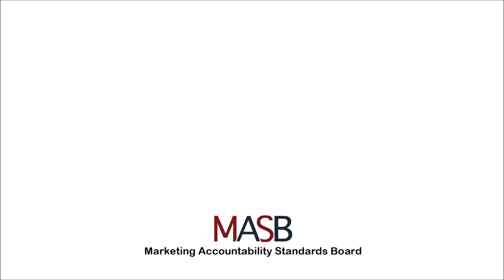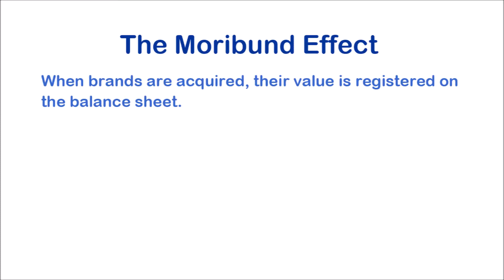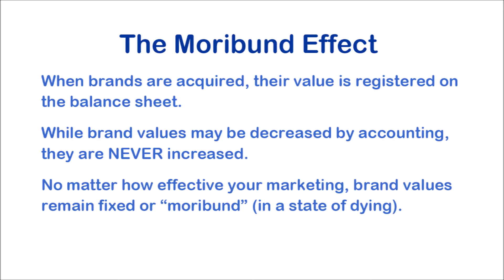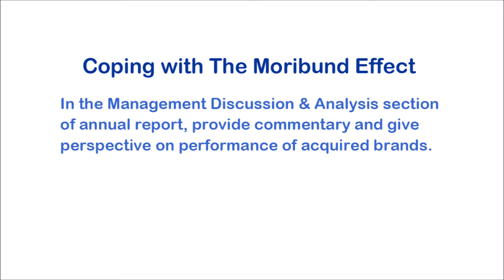FINANCE in MARKETING: Accounting for Brands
Dartmouth College Marketing professor Kevin Lane Keller discusses "The Moribund Effect," a financial accounting issue that makes it difficult to evaluate acquired brands. The article "Brand value, accounting standards, and mergers and acquisitions: 'The Moribund Effect''” (Journal of Brand Management, Jan 2017) is available